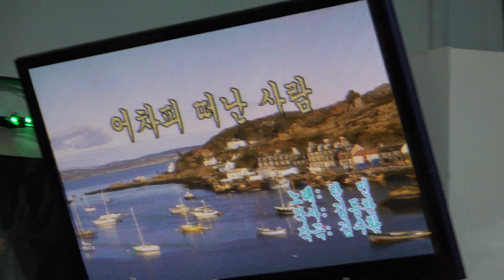가수 윤동숙 어차피떠난사람